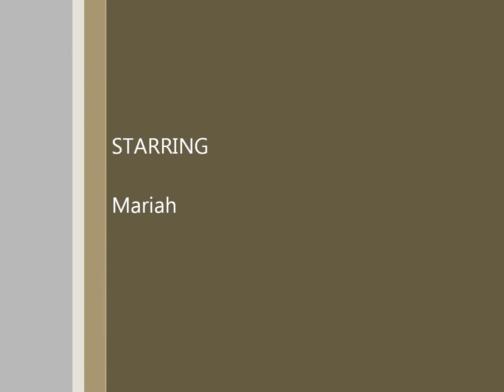mi mi "Follow the Moon"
Mariah sings "Follow the Moon"